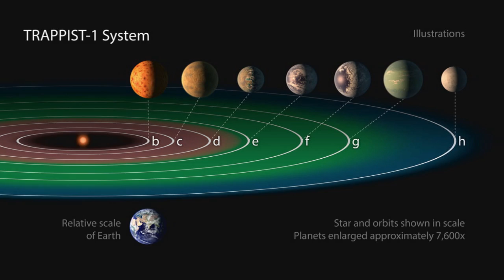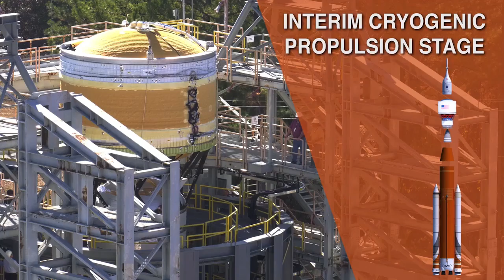The Most Earth Size, Habitable Zone Planets around a Single Star on This Week @NASA – 02/24/2017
NASA held a news conference Feb. 22 at the agency’s headquarters to discuss the finding by the agency’s Spitzer Space Telescope of seven Earth-sized planets around a tiny, relatively nearby, ultra-cool dwarf star. Three of the planets in this system, known as TRAPPIST-1, are in the habitable zone – the region around the star in which liquid water is most likely to thrive on a rocky planet. This is the first time so many planets have been found in a single star's habitable zone outside our solar system, and is the best target yet for studying the atmospheres of potentially habitable, Earth-sized worlds. Also, Kennedy’s Pad 39A, Back in Business, Russian Cargo Ship Arrives at Space Station, RS-25 Engine Tests Resume at Stennis, Structural Testing Begins on SLS Hardware, and 55th Anniversary of Friendship 7 Flight!